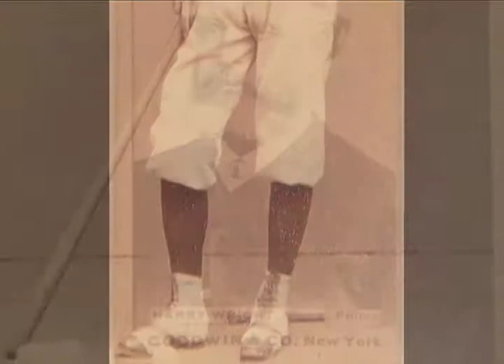Harry Wright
Major League Baseball Hall of Famer Harry Wright is buried at West Laurel Hill Cemetery